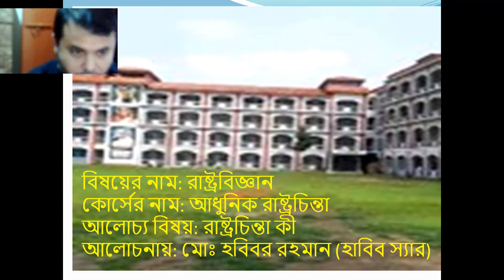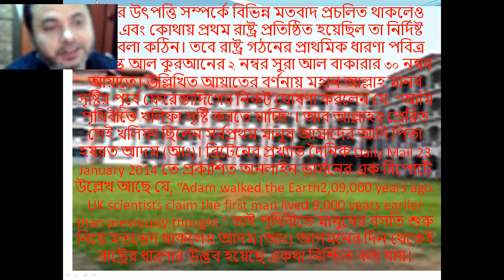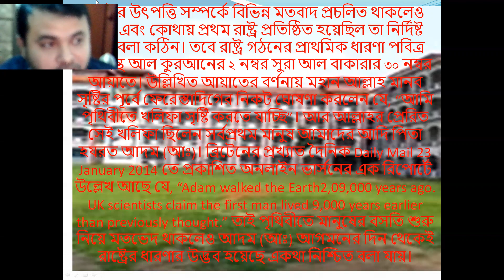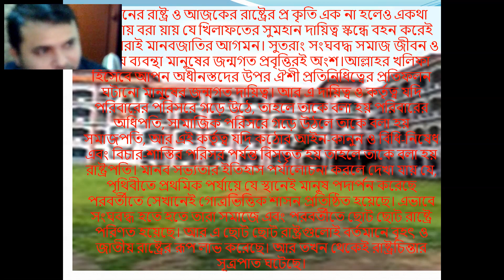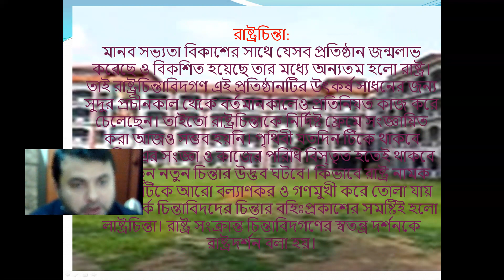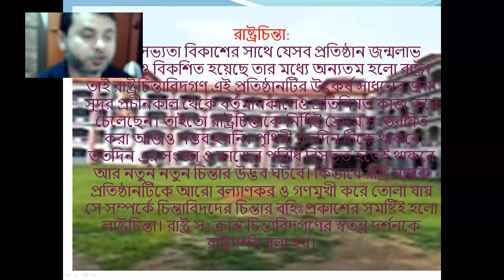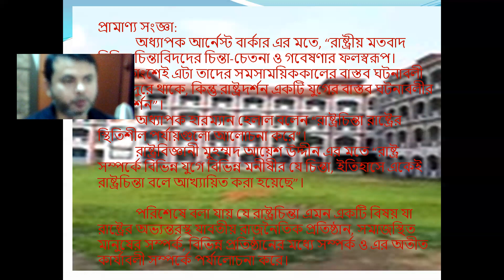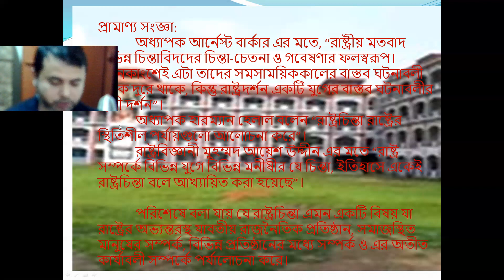Modern Political Thougt Class 1 By Hobibor Rahman